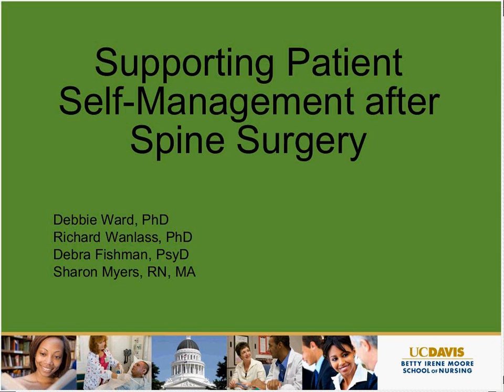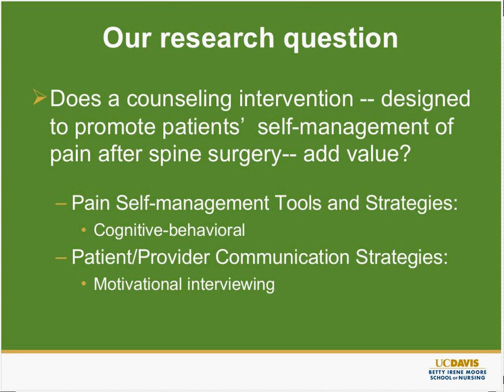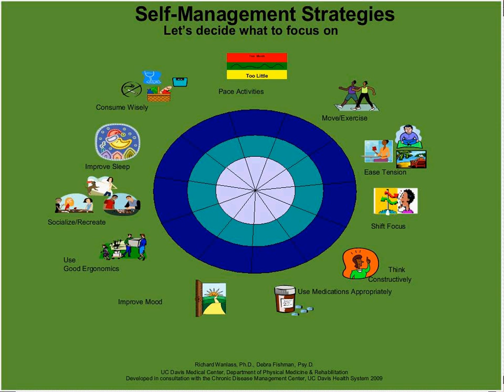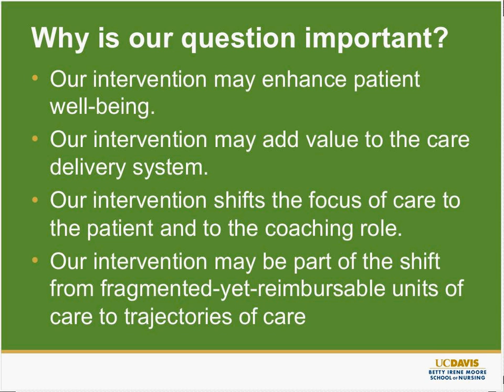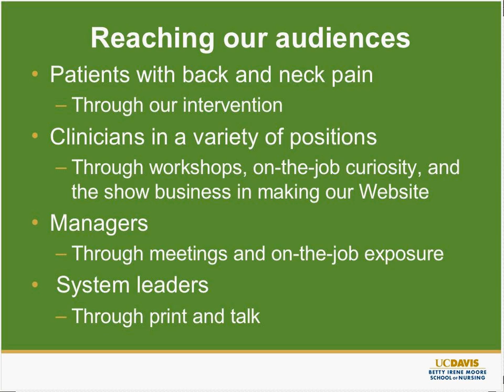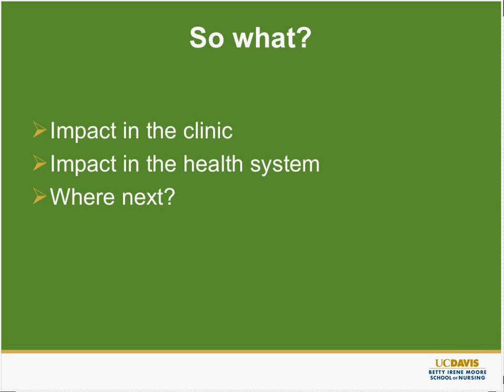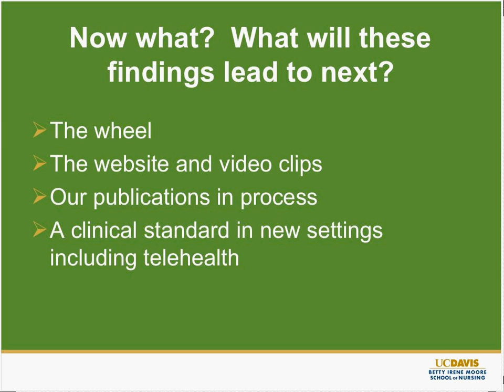Supporting Patient Self-Management After Spine Surgery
INQRI Project: "Nursing Intervention to Facilitate Patient Activation for Improved Pain Self Management" - University of California, Davis

This experimental study evaluated an assessment-based counseling intervention to promote successful pain self-management in spine surgery patients. The research team evaluated for Return On Investment by measuring outcomes (pain, function and depression) and value to the care delivery system as well as to patients. The team tracked costs to patients (care utilization over and above usual post-surgical care), costs of the intervention and opportunity costs.